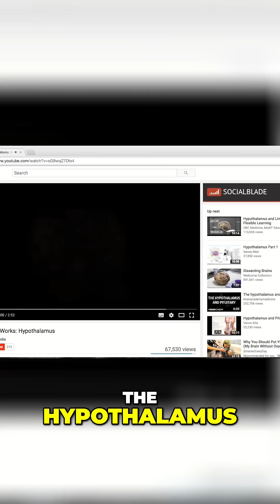Understanding Anxiety: Your Brain on Adrenaline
Embark on a fascinating journey into the science of anxiety with Alex O'Connor. In this informative clip from "It's All In Your Head - The Science of Anxiety," he explores the evolutionary roots of anxiety and its essential role in human survival. Discover how the brain and body orchestrate the anxiety response, from the limbic system to the release of adrenaline, and gain a deeper understanding of this complex emotion.